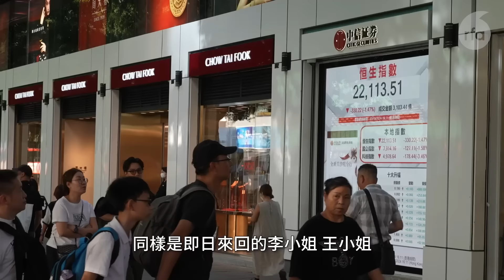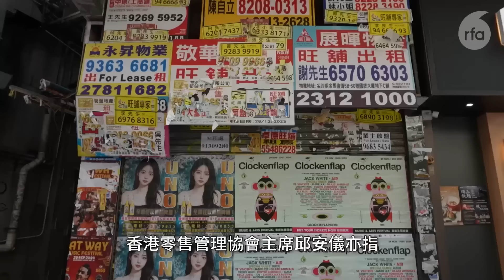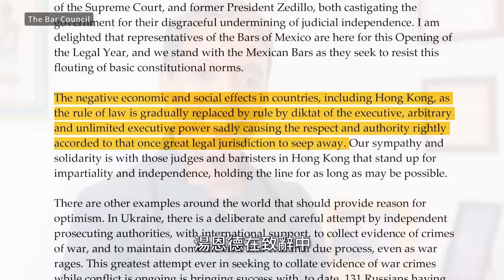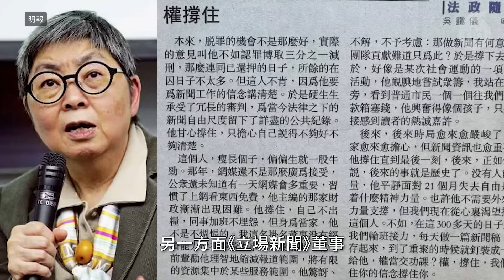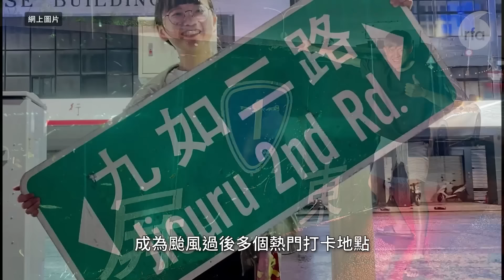愛國教育系列：「千人華服賀國慶」 穿的是華服、漢服還是外族服？｜粵語新聞報道（10-04-2024）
0:00 ▶️ 今日新聞提要

0:44  ▶️ 中國10.1黃金周香港「旺丁不旺財」　大陸客寧做「特種兵」

4:11  ▶️ 愛國教育系列：「千人華服賀國慶」　穿的是華服、漢服還是外族服？

8:37  ▶️ 英大律師公會主席指香港專權取代法治　公眾對港司法尊重與權威逐漸流失

11:58  ▶️ 中國「打麻雀都拘留」致看守所迫爆　評論：已步入「亂世用重典」時代

15:15  ▶️ 兩中國男用山寨iPhone騙取蘋果公司6千真機　被美國法庭判入獄

18:42  ▶️ 山陀兒重創高雄2千路樹倒塌美術館周邊水浸　高雄市長：3天內恢復市容

21:31  ▶️ 新聞簡訊：

歐盟通過對中國電動車加徵關稅最高達45%　德國財長促歐盟別發動貿易戰

公開呼籲與俄羅斯切割　中共黨校教授遭勒令退休

疑簽證被拒向男嬰潑熱咖啡洩憤　中國男子逃離澳洲遭通緝

長實「首置盤」缺6條鋼筋辯稱「工序未完成」　屋宇署證實未符圖則

【香港法庭】男子七一刺警案後連登留言　煽惑傷警罪成還押至11.1判刑

***更多新聞可點擊鏈接閲讀***
事實查核｜美國海軍作戰部長稱「美國將於2027年與中國開戰」？